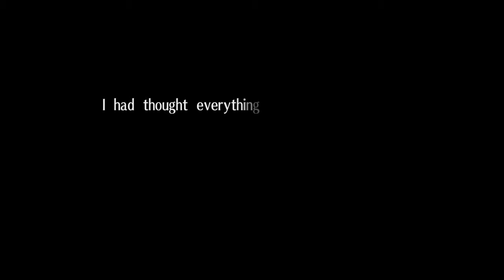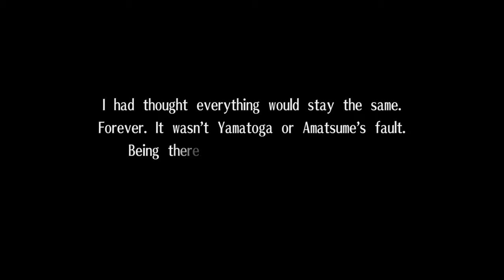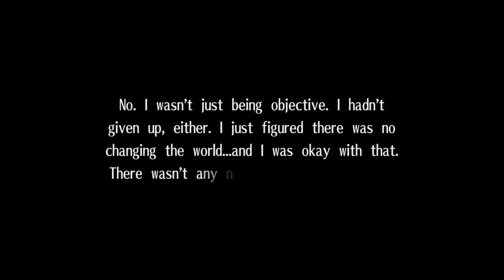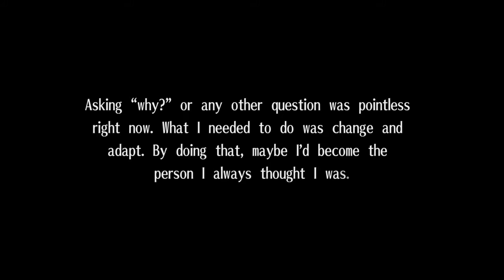Exist Archive Part 30